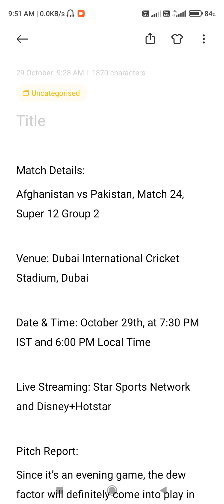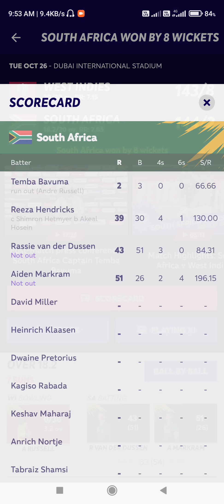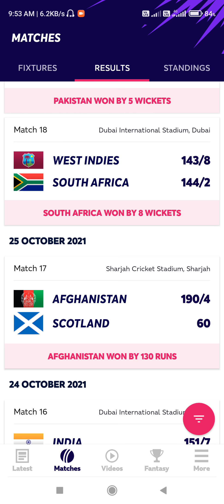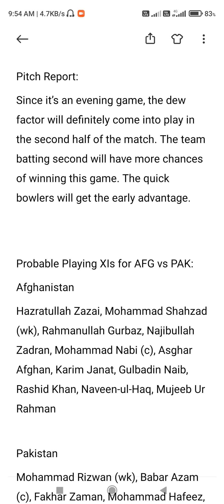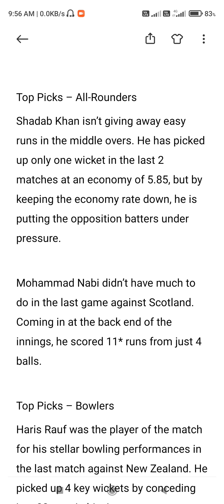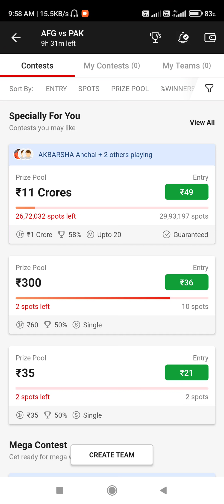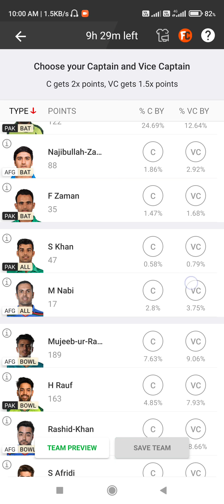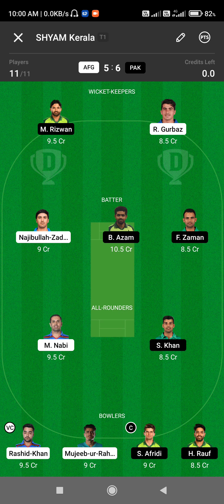AFG vs PAK today dream11 team of today match malayalam dream11 team predection malayalam Dream11